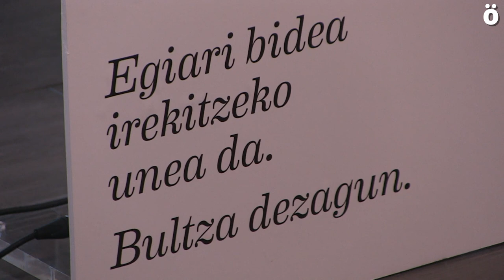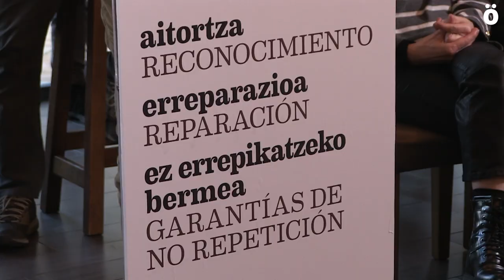Torturatuek ikerketa txalotu eta aitortza eta erreparazioaren bidean urrats berriak eskatu dituzte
Nafarroako Torturatuen Sareak agerraldia egin du Gobernu Foralaren aginduz torturari buruz egindako ikerketa baloratzeko. Momentuz 1.068 tortura kasua aurkitu dituzte, eta pertsona guzti horiek pairatutakoa aitortzeko, erreparatzeko eta tortura berriz gerta ez dadin bermatzeko urrats berriak eskatu dizkiote Gobernuari.